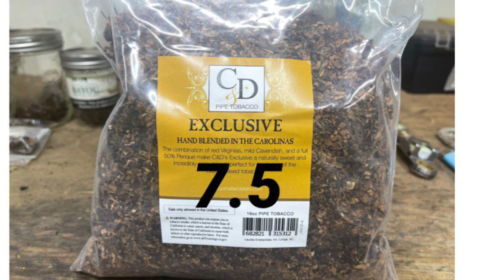Cornell & Diehl Exclusive